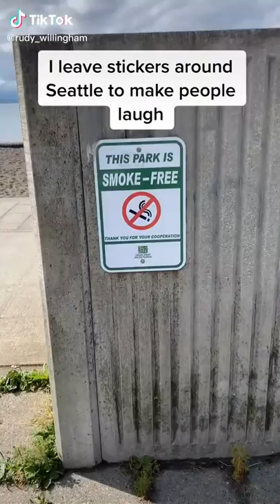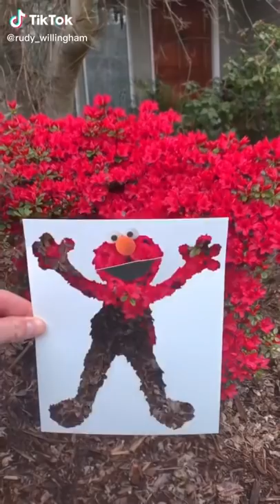I make street art to make people smile by Rudy Willingham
Follow Rudy on TikTok: @rudy_willingham

🌟Street Art Utopia Socials
1️⃣ Facebook group:

We post photos and videos of street art, graffiti, murals and other forms of urban art and socials . We do interviews and curate our favorits from the worlds street art and graffiti scene.

Remember to follow the muralist, graffiti painters and street artist you love and give them your feedback!